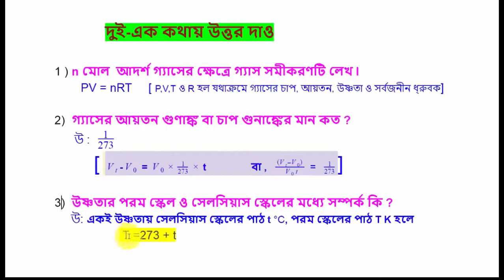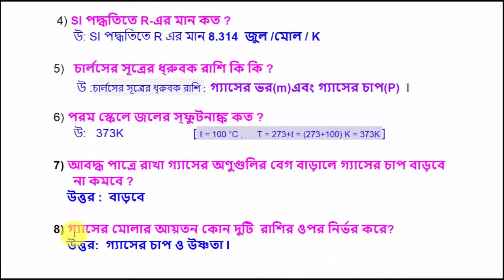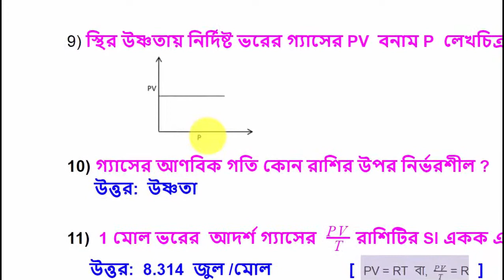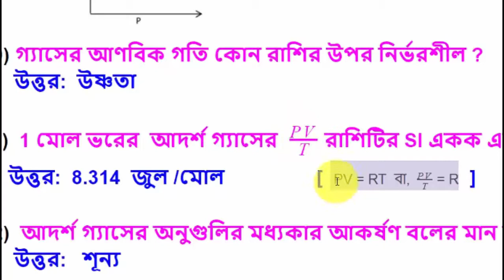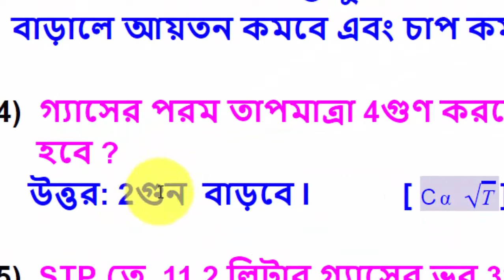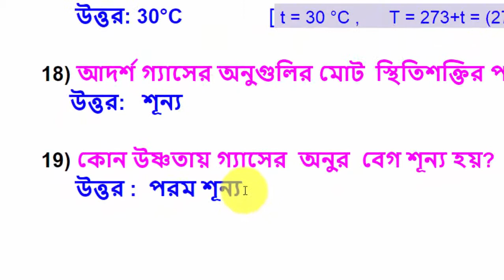Physical science HD , Behaviour of gas, gaser achoron. episode-10 Competitive exam, smart class, GK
SCIENCE CAREER AND SMART CLASS